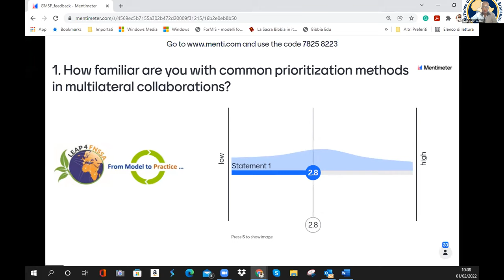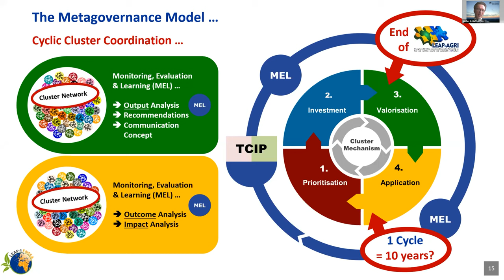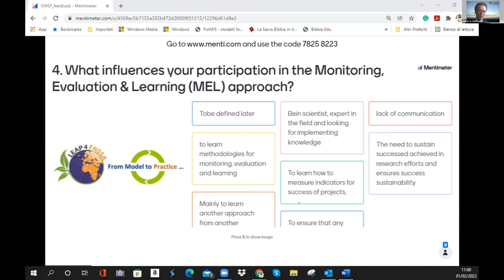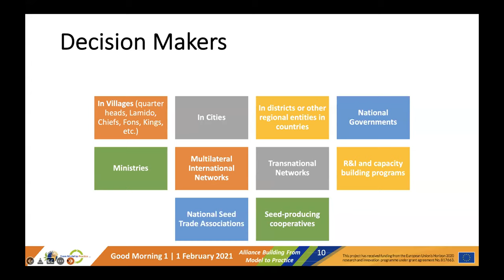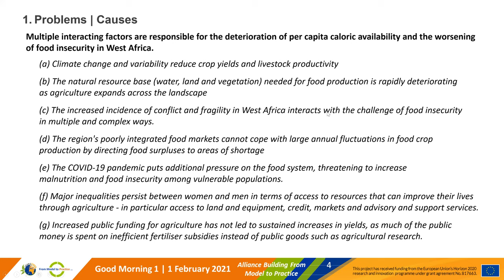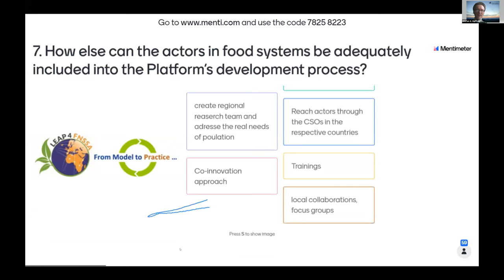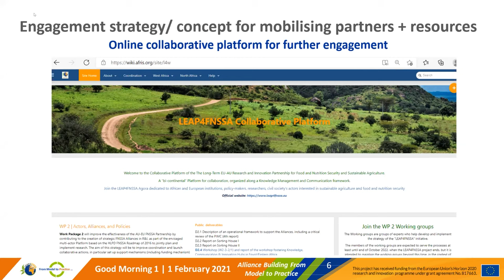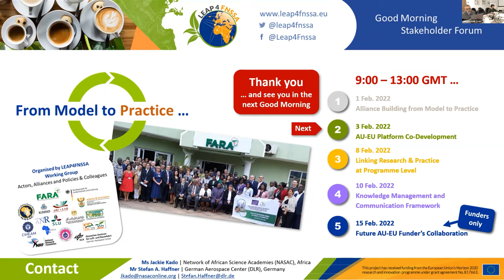Good Morning Stakeholder Forum 1 | Alliance Building from Model to Practice | 1 February 2022